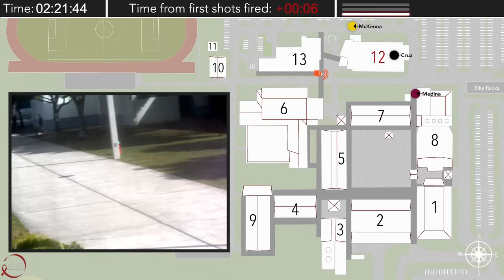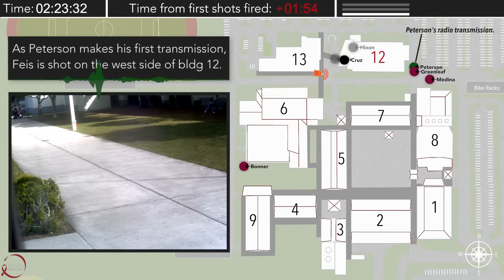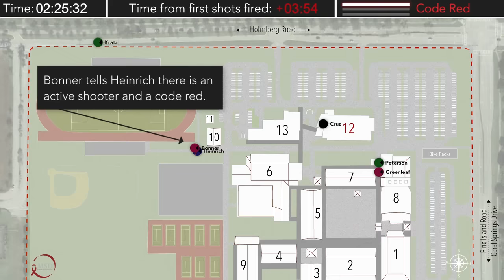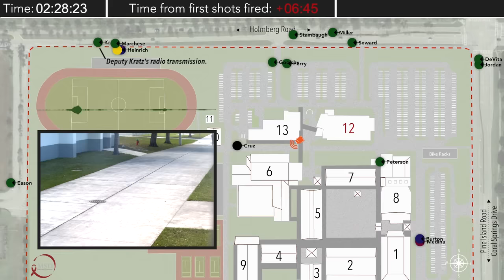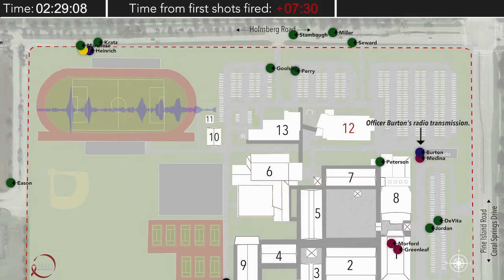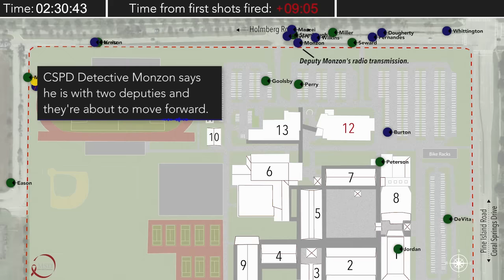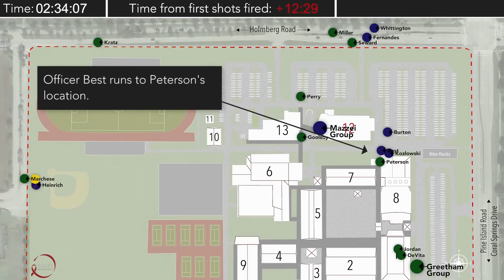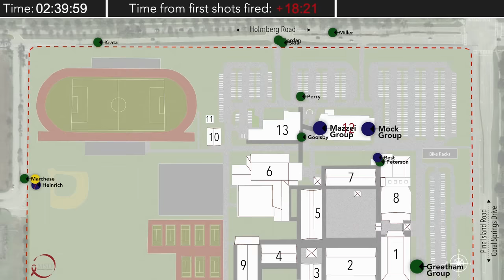WEB EXTRA: Compilation Of Videos and Radio Calls from Marjory Stoneman Douglas Shooting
Compilation of audio (911 calls, Police/BSO calls) and surveillance video including police body cam footage, seen Thursday by Marjory Stoneman Douglas Public Safety Commission and attendees.